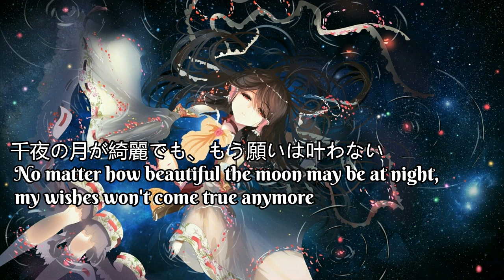20220717 【Touhou JRock】Best of 鶫 Tsugumi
Reuploader's Description:

Original Description from NVRMLTICE:
Arrangement:
鶫 -Tsugumi
NSY [01,02,04,06,08,10,13]
ワニ(Wani) [09,11,15,16,17]
nice_s [03,12,14]
シュリンプ(shrimp) [05,07]
カミヤシロ (Kamiyashiro from AdamKadmon) [18]

Vocals:
リボン (ribbon) [01,02,08,10,11,13,15,18]
Cutie Pai Mayu-chan [05,07,16,17]
ぽらぽら。(porapora.) [03,14]
カミヤ (Kamiya) [06,09]
メリーベル (Merrybell) [04,12]

Lyrics:
リボン (ribbon) [01,02,04,08,10,11,12,13,15,18]
カミヤ (Kamiya) [06,09]

Tracklist:
01 00:00:00 Blue Star, That Speed
                      (Rigid Paradise)
02 00:04:17 ~Strawberry Sky~
                      (Old Yuanxian)
03 00:07:48 Fluttering
                      (Hall of Dreams' Great Mausoleum)
04 00:13:27 Love Glasses
                      (Futatsuiwa from Sado)
05 00:17:49 Clap Line
                      (Hartmann's Youkai Girl)
06 00:22:05 Miko's Sword
                      (True Administrator)
07 00:27:09 Silent
                      (Night Sakura of Dead Spirits)
08 00:32:38 8 eight
                      (Ghost Lead)
09 00:36:09 Ambushing in the Night
                      (Youkai Girl at the Gate)
10 00:41:19 A Sweet Key in the Darkness
                      (Heartfelt Fancy)
11 00:45:31 LOVE in the BLACK
                      (Rigid Paradise again)
12 00:49:54 St. SHINE
                      (Omiwa Legend)
13 00:54:37 Playful Scattering Cherry Blossom
                      (Desire Drive)
14 00:58:46 The Dark Underground
                      (The Dark Blowhole)
15 01:03:32 E・A・R
                      (Starry Sky of Small Desires)
16 01:08:27 ＊＊Mystic Sky＊＊
                      (Rear Temple Path of Youkai)
17 01:12:45 No matter how beautiful
                      the moon may be at night,
                      my wishes won't come true anymore
                      (Welcome to Youkai Temple)
18 01:17:02 First Love
                      (Last Remote)

Pics:
01 I'm like a slave

03 Just like someone trying to escape from a dream

06 I can hear too much with these ears

08 What if I was a butterfly, protecting you?

10 Your eyes are always half open, fixated on me

11 Manipulated by you, in the stage of pleasure

12 I grow tired of waiting, so I sleep

14 I have nowhere to go in this labyrinth of darkness

15 Your love in my  E・A・R

16 We love each other and the stars shine

18 I want to reach your depths, far inside

Tsugumi was a side project of Wani and NSY (arrangers of Sally). They released only 2 albums with 7 tracks each and all of them were Ten Desires arrangements. Later they released a collaboration album with AdamKadmon (Wani is also member of this circle btw) and this time their 4 tracks are Subterranean Animism remixes.

To be honest I'm not that much into Sally but I love Tsugumi so here it is a careful selection of their best tracks (gotta admit I haven't listen to all Sally songs... yet).
If you don't have the patience to listen to the whole thing I recommend you the first 3 songs plus St. SHINE, Silence, Heartfelt Fancy and Desire Drive; those are my absolute favorites.

I find cool that the singers also wrote their respective lyrics, except for Merrybell but I'll let it slide since her voice makes my body react in strange ways.

PD: This time the quotes are lyrics from their songs. Some of them sound creepy out of context (or maybe even with context).